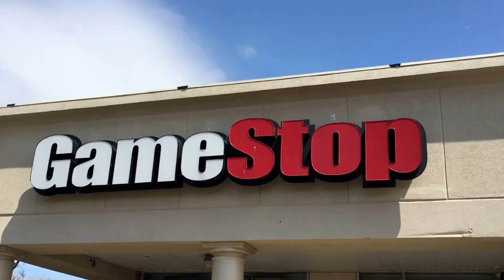Funko POP! Hunting on May 1st, 2017!!!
So, I decided to go out POP! Hunting on May 1st and ended up finding more than I bargained for, lol. I hope you guys enjoy the video. Thanks for all your support. Later gator!!!